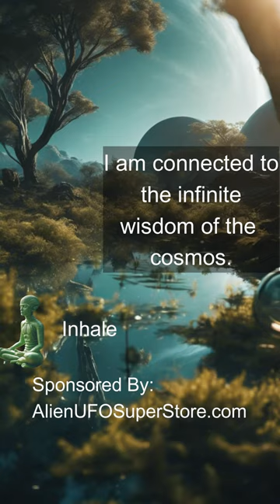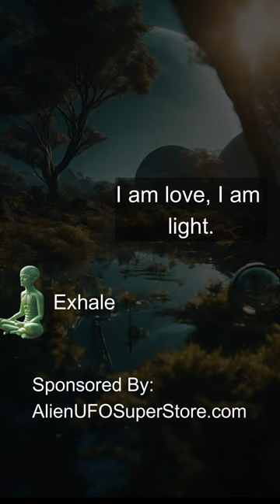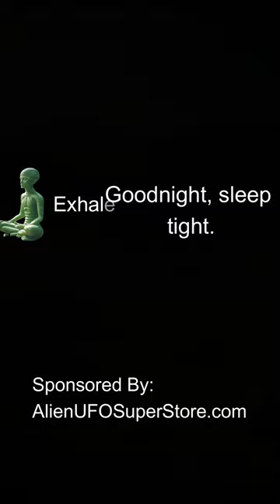Alien Led Meditation